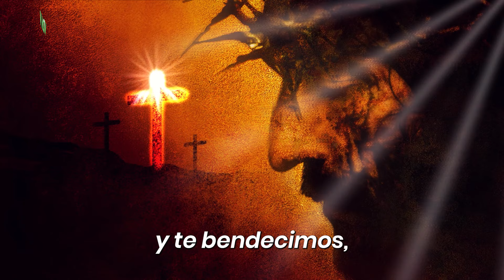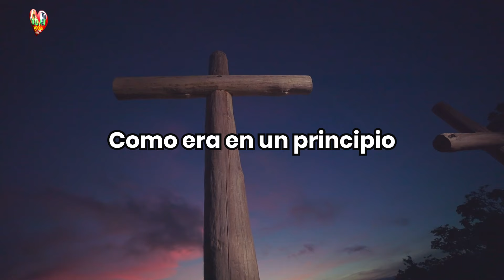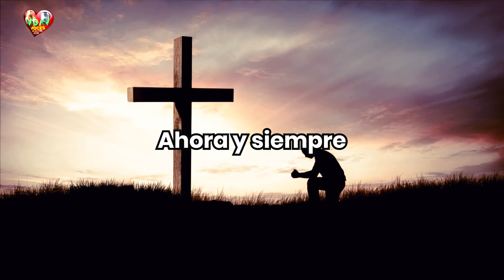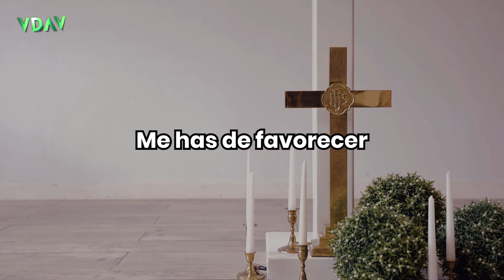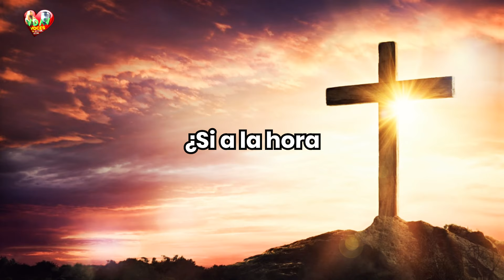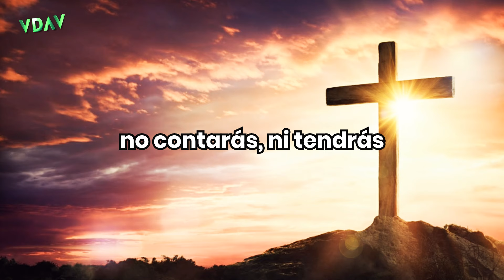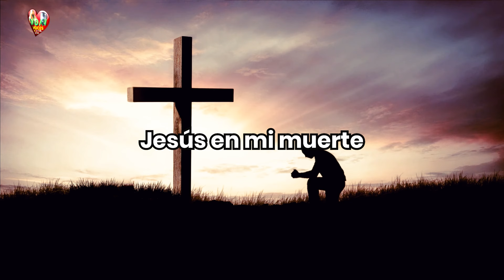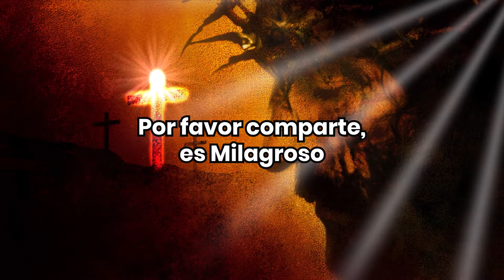Los Mil Jesuses ♰ 03 de Mayo Día de la Santa Cruz ♰ Mil veces Jesús ♰ 1000 jesús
Los Mil Jesuses ♰ 03 de Mayo Día de la Santa Cruz ♰ Mil veces Jesús ♰ 1000 jesúses

Rosario de los mil Jesús
Coronilla de los 1000 Jesús
Rosario de la Santa Cruz
Coronilla de la Santa Cruz
Mil Jesuses
Devoción de la Santa Cruz
Cruz de Mayo
Oraciones a la Santa Cruz

La Santa Cruz que el Señor la dignificó y en la que derramó su Sangre por el perdón de los pecados para salvar a  toda la humanidad. Consiste en invocar el Nombre de Jesús mil veces para derrotar a las huestes del mal : Satanás a mi casa no entrarás, en nuestros corazones no reinarás .
En países de Latinoamérica, se ha impuesto una hermosa tradición y devoción, el rezo de los mil Jesuses, repetir el día de la Santa Cruz mil veces el nombre de Jesús, mil veces o más. No es que sea ya un número determinado o definitivo. Esto se sustenta en la carta del apóstol San Pablo a los Filipenses al nombre de Jesús Toda rodilla se doble en el cielo, en la tierra, y toda lengua proclame que Jesús es el Señor.

La tradición da cuenta de su rezo el mes de mayo, especialmente el día 3, pero se puede rezar cualquier día del año. El 3 de Mayo hace referencia al descubrimiento de la verdadera Cruz en el año 326.